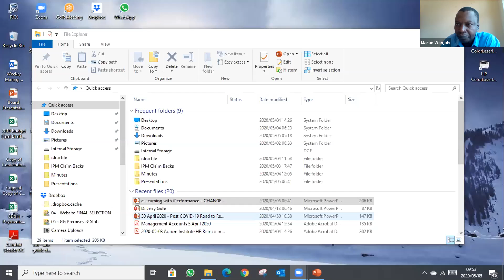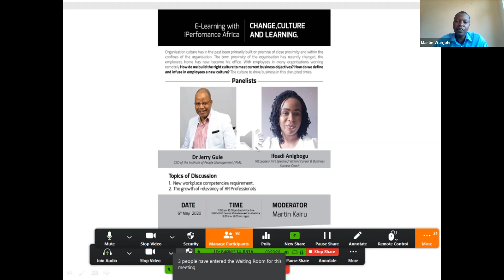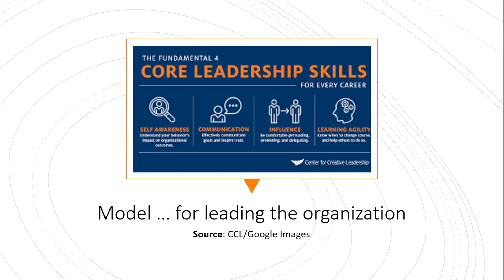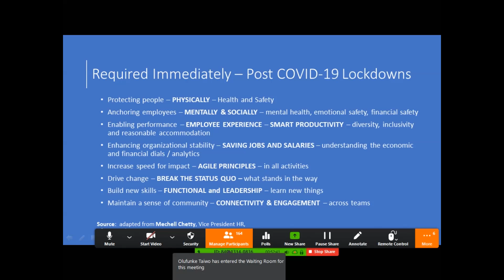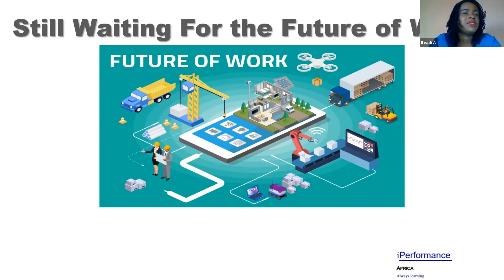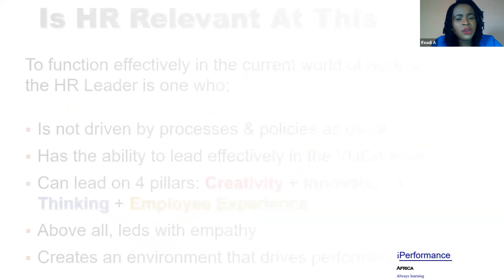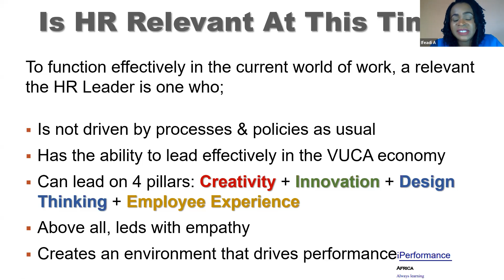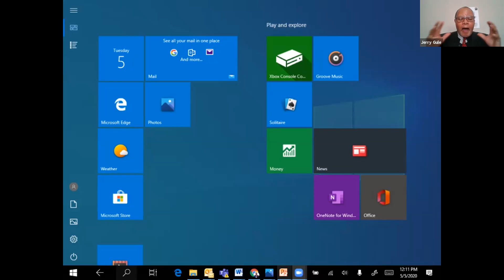CHANGE.CULTURE .LEARNING.- Day 3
Organisation culture has in the past been primarily built on-premise of close proximity and within the confines of the organisation.
The term proximity of the organisation has recently changed, the employees home has now become his office.
With employees in many organizations working remotely how do we build the right culture to meet current business objectives?
How do we define and infuse in employees a new culture? The culture to drive business in this disrupted times.
Panelist :
5th May
Dr Jerry Gule
Topic : New workplace competencies requirement

2. Ifeadi Anigbogu:
Topic: The growth in relevance for HR Professionals – The world needs great HR professionals.